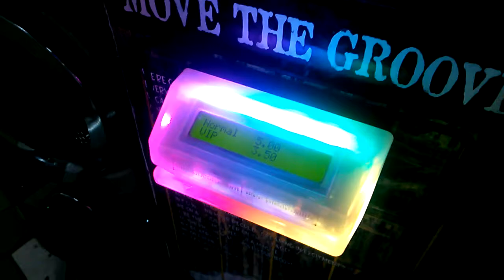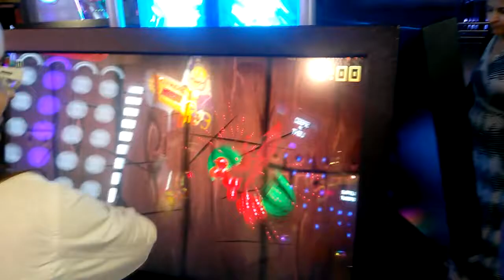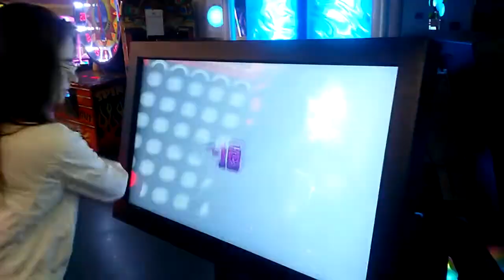Playing Pump It Up in UAE 🇦🇪